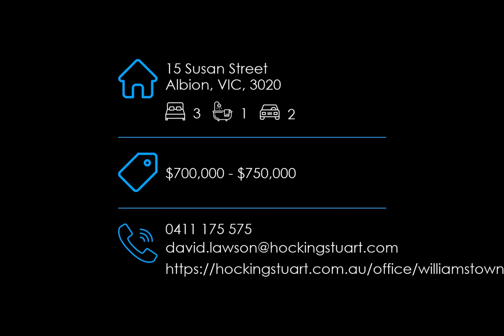15 Susan Street, Albion, VIC, 3020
🔔 For Sale - $700,000 - $750,000 - A Place To Call Home

For all enquiries contact David Lawson